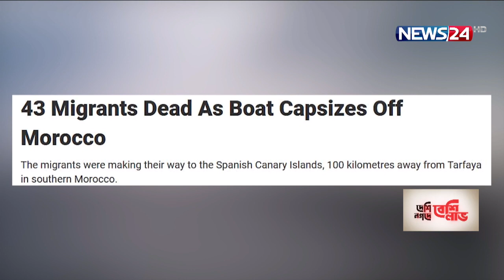মরক্কো উপকূলে অভিবাসন প্রত্যাশী বহনকারী নৌকাডুবে ৪৩ জন নিহত 18Jan.22 | Morocco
মরক্কো উপকূলে অভিবাসন প্রত্যাশীদের বহনকারী নৌকাডুবে অন্তত ৪৩ জন নিহত হয়েছেন। তাদের মধ্যো তিন শিশুও রয়েছে। দেশটির বন্দর নগরী তারফায়ার উপকূলে নৌকাডুবিতে এই হতাহতের ঘটনা ঘটে।
সোমবার স্পেনের দাতব্য সংস্থা কামিনান্দো ফ্রন্টিয়ার্স এসব তথ্য জানায়। এসময় অন্তত ১০ জনকে উদ্ধার করা হয় বলে জানান সংগঠনটির মুখপাত্র। তিনি জানান, নৌকায় থাকা অভিবাসন প্রত্যাশীরা সাহায্যের জন্য রবিবার থেকেই যোগাযোগের চেষ্টা করছিল। কয়েক ঘণ্টা চেষ্টার পর মরক্কোর কর্তৃপক্ষের সঙ্গে যোগাযোগে সমর্থ হন তারা। পরে দেশটির সহায়তায় উদ্ধার কাজ চালানো হয়। তবে ৪০ জনের বেশি মানুষের মৃত্যু হলেও এখন পর্যন্ত মাত্র দুই জনের মরদেহ উদ্ধার করা হয়েছে। আফ্রিকার দেশগুলো থেকে স্পেনের ক্যানারি দ্বীপে পাড়ি জমানোর পথে এই দুর্ঘটনার শিকার হন অভিবাসন প্রত্যাশীরা।

Our other YouTube channels :
News24 Official Address:
NEWS24
371/A
Bashundhara Road
Block – D
Bashundhara Residential Area
Dhaka - 1229